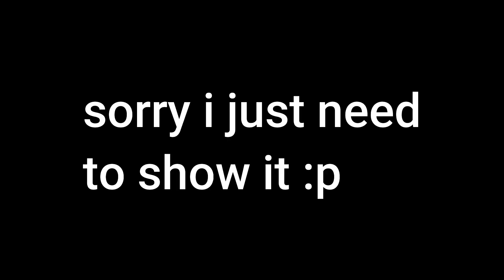Epic Cpvp montage #5 ft. Konas, Abyss, rusher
thx for watching, leave a comment/like if you enjoyed :)

i gona try to make every vid the music worsed so if you have some dm it me uwu
thx to mlaxx bc he say that dis song is based so i used it :D

clients: future, rusherhack, konas, abyss and kinda catalyst
ign: Bayon009
use code: "Bayon009" when buying rusherhack
use code: "Bayon009" when buying catalyst
my discord Bayon009ke#5926